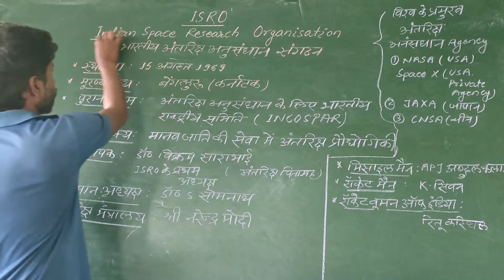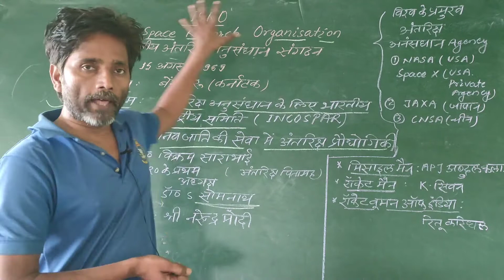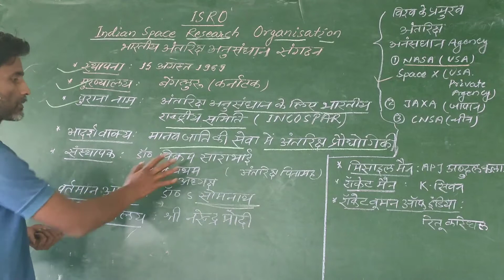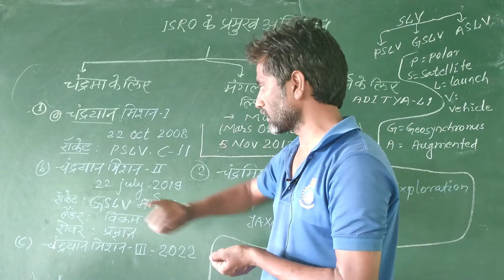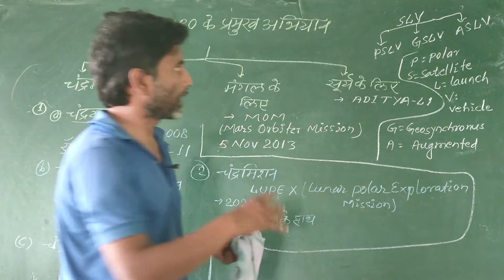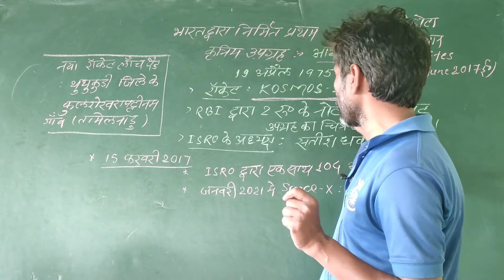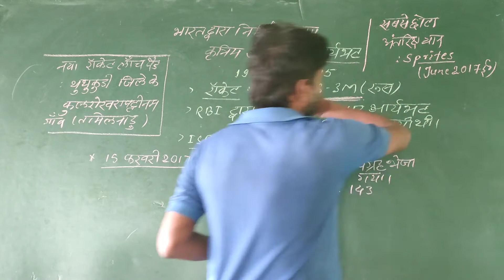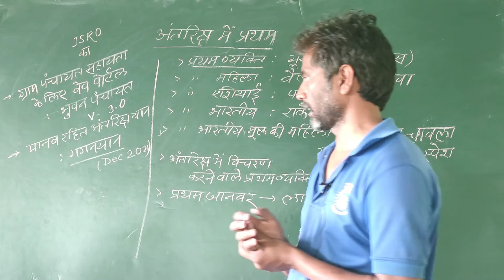अंतरिक्ष अनुसंधान में ISRO के कार्य